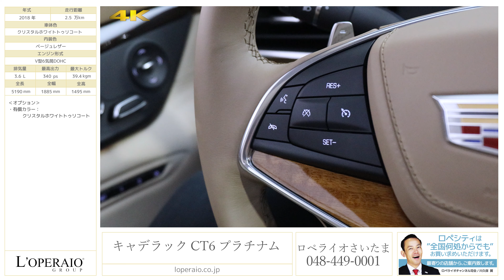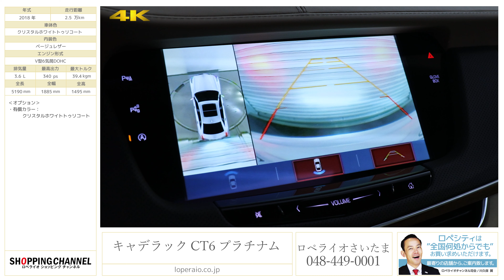キャデラック CT6 プラチナム 2018年式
クリスタルホワイトトゥリコート/ベージュレザー、フロア8AT、左ハンドル、ディーラー車、取扱説明書・新車保証書・整備手帳・スペアキー有、【新車保証継承令和3年6月迄】

キャデラックのセダンラインナップの頂点に立つモデル「CT6プラチナム」の入庫です！最先端のテクノロジーと伝統的な優雅さや極上の室内空間が魅力の一台です！エクステリアは力強いラインと精密で上質な表面処理、軽量で俊敏であることを主張するデザインとなっております！更に歩行者衝突防止軽減システムによる歩行者検知、警告、オートブレーキ機能を採用しておりますので安全面でも充実した装備内容となっております！

‹オプション›
・有償カラー：クリスタルホワイトトゥリコート

‹主要装備›
エマージェンシーブレーキシステム、フォワードコリジョンアラート、レーンキープアシスト、レーンチェンジアラート、リアクロストラフィックアラート、セーフティアラートドライバーズシート、スタビリトラック、TCS、ABS、BAS、HAS、オートヴィークルホールド、タイヤ空気圧警告灯、フロントエアバック、サイドエアバック、ニーエアバッグ、カーテンエアバック、チャイルドエアバッグ、アダプティブクルーズコントロール、サラウンドビジョン、リアビューカメラ、フロント/リアパークアシスト、LEDヘッドランプ、インテリビーム、レインセンスワイパー、
インチメータークラスターパネル、HUD、

‹主要諸元›
3.6L V型6気筒DOHC 340ps/39.4kgm 全長5190×全幅1885×全高1495mm

◆◇◆業界最高水準の１年有償保証対象車！車種問わず、初度登録から１５年未満の車両を対象に第三者機関による保証付で安心なカーライフをご提供！経過年数最大１５年迄・距離無制限・何回でも継続可能！最強１年保証『ロペライオEGS保証』◆◇◆